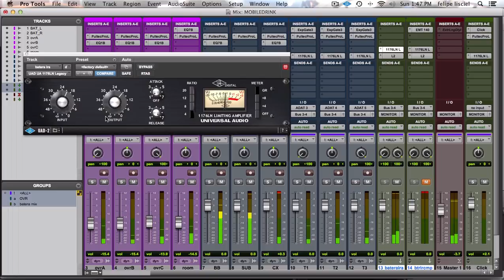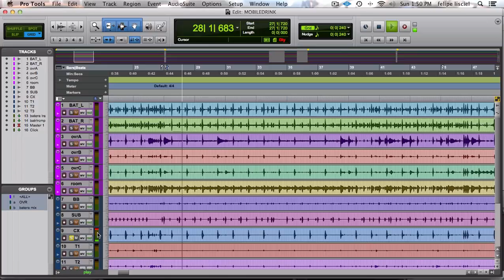Mixando Bateria MobileDrink - ForestLAB